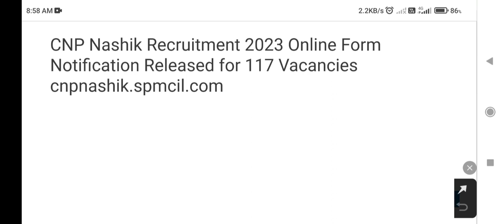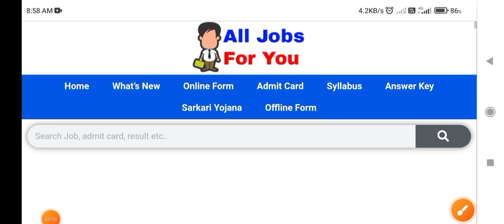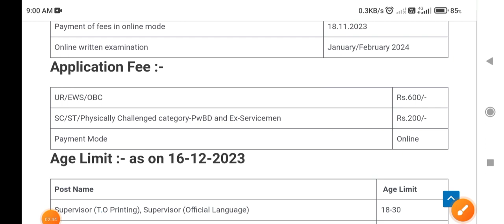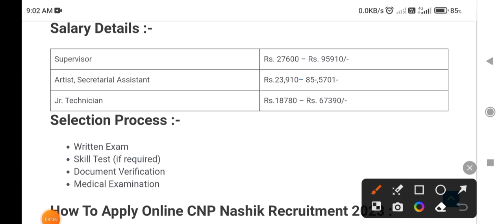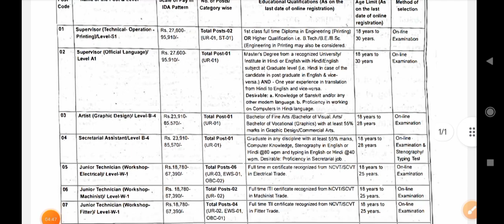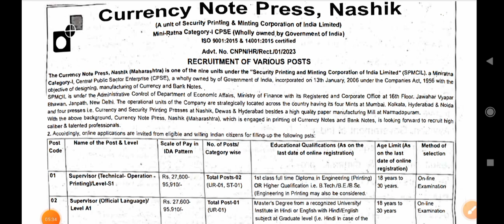CNP Nashik Recruitment 2023, Online Form Fill up, Eligibility, selection process 117 Vacancies Full.